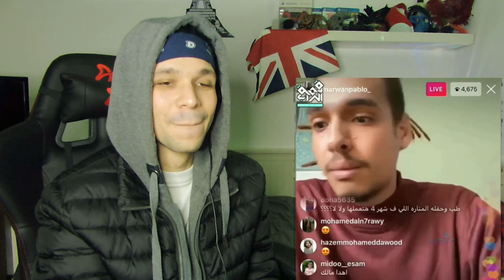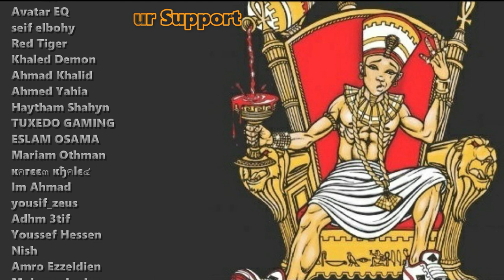ديب ويب راب سين (هاند فري) - Deep web (Handfree) +18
Group :
QAHWT ELRAP | قهوة الراب